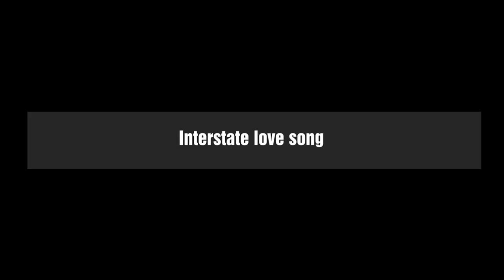How to play like Robert DeLeo of Stone Temple Pilots - Bass Habits - Ep 65